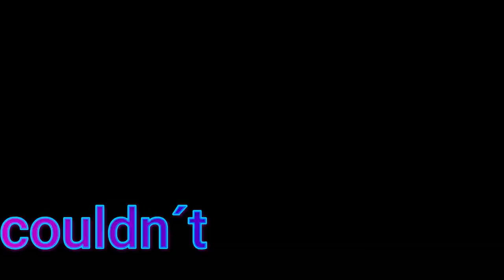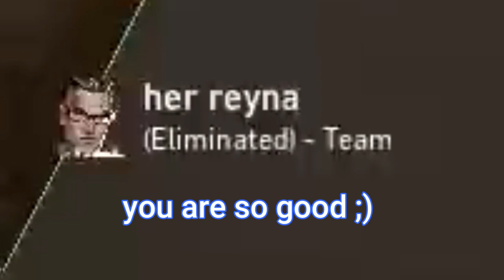explosion.brrrr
An extremely funny compilation of funny voice chat clips from Valorant and funny CSGO. You will be extremely entertained. funny